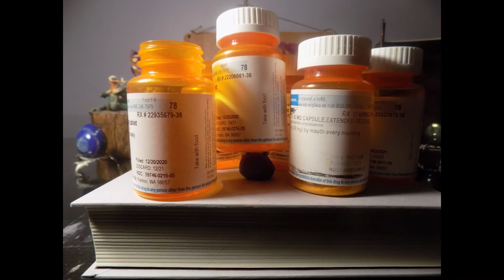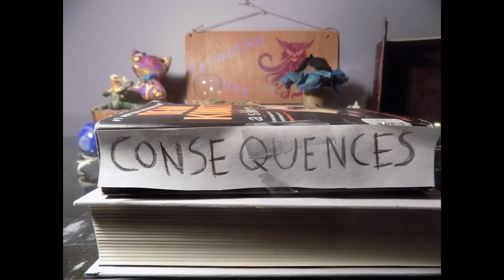I was a Preteen Fan of Shane Dawson - A Retrospective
I'm here, I'm tired, it's 2am when I finally got this published, I'm going to bed and I'll try promoting the bejeezus out of this vid tomorrow. Also, I have not yet checked if the subtitles are synced up correctly, if I may repeat, I'm so tired, it's 2am. Let me know if there are any issues.

Some great Black creators for those of you who, like me a few years ago, never watched and never sought out non-white perspectives on things. Kat Blaque talks about being a Black trans woman and a bdsmer, T1J covers more broad political and social issues of all sorts in really concise videos, Tee Noir generally frames her topics through the discussion of media, TV shows, movies, etc, although she often uses that media as a jumping off point to talk about much deeper issues.

I'm trying to think of a good gender neutral term to call you 5 people who watched this video. Some ideas I had:
Sculptors
Ravens of various genders (I think I'll just use that for my series on the Ravenhearst games)
Moldable/malleable mates
Playdough pals

Feel free to suggest more, these are...awful, honestly.